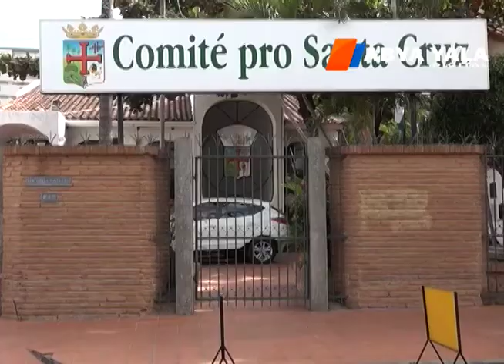Organizaciones sociales se movilizan en apoyo a la reelección del presidente Evo Morales